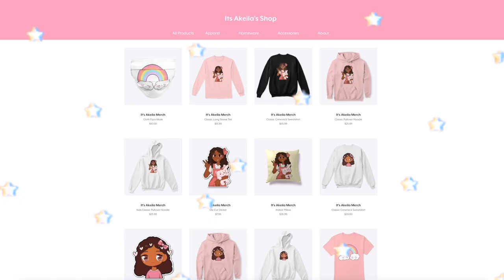My HOME ALONE Morning Routine! *Planning Something FUN* Roblox Bloxburg Roleplay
hello loveliesss!
💖🌈today i decided to sit out on the family activities and spend some time at home alone!

⭐️instagrams
 itsakeila.yt

akeila.collins